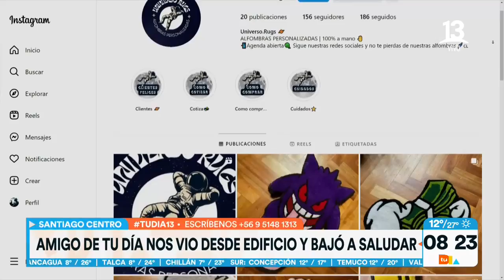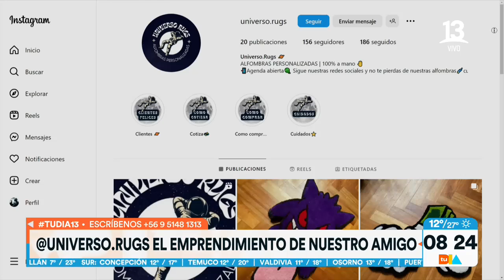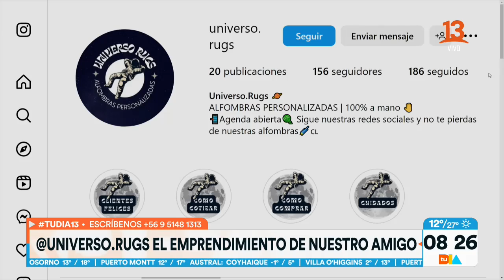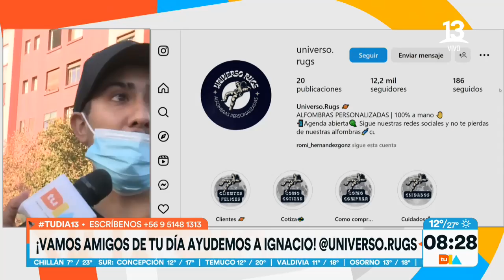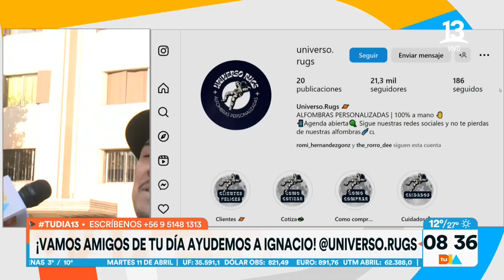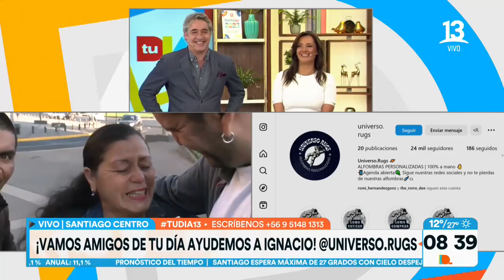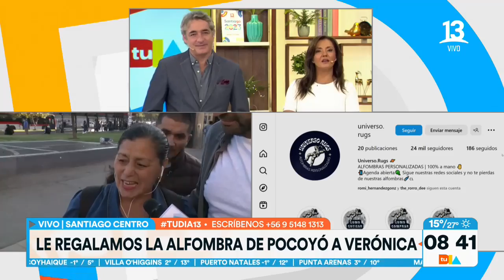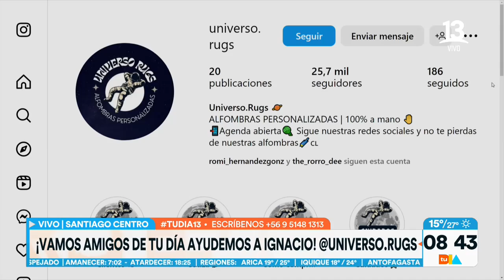Ignacio y su emprendimiento de alfombras personalizadas. Tu Día, Canal 13